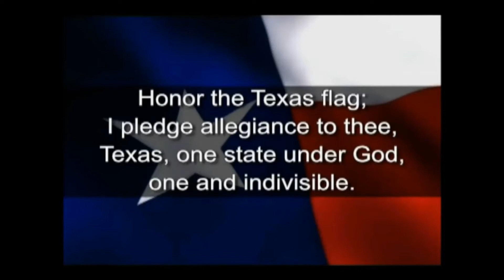Thursday September 2, 2021